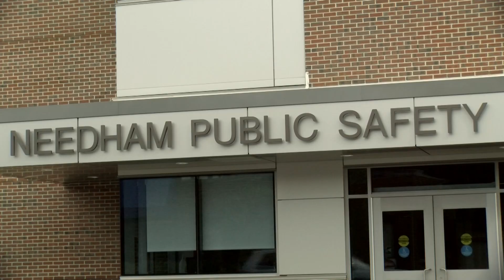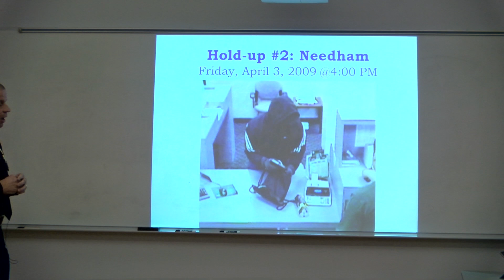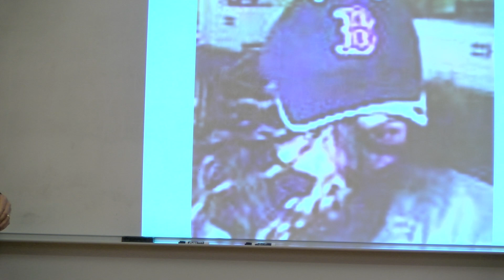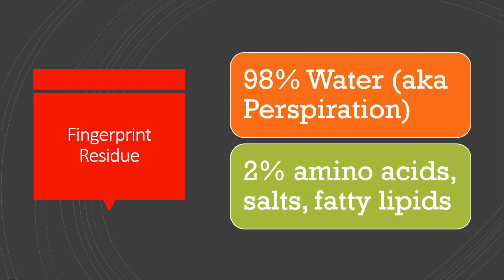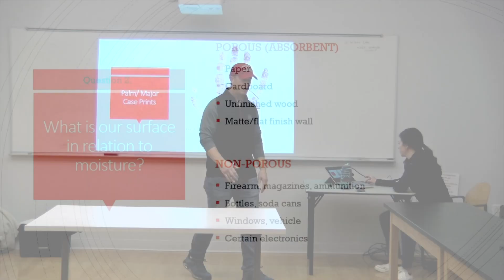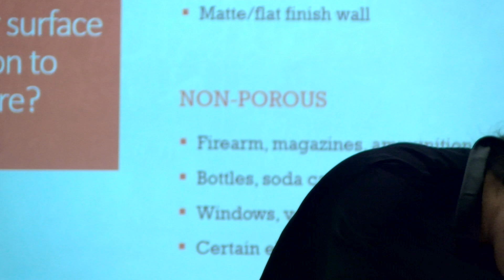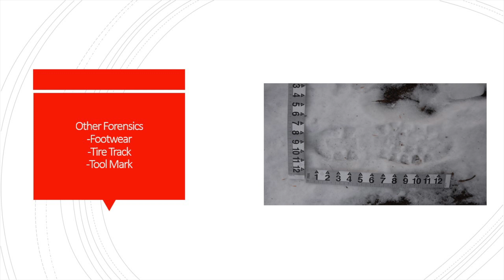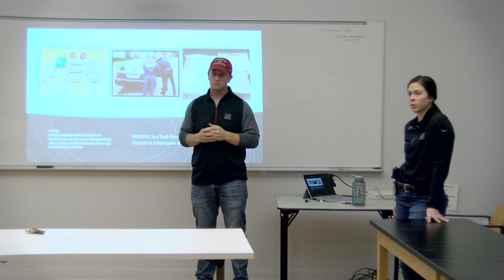Citizens Academy Episode 5 - U30 Bandit & Crime Scene Processing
In this episode, Chief John Schlittler demonstrated on the collaborative investigation between several local police departments and FBI on the U30 Bandit, who committed multiple armed robberies in 2009 and were arrested in Needham. Detective Adrienne Anderson and Mike Schlittler talked about how to process a crime scene.

00:00 Introduction
00:52 U30 Bandit
29:04 Crime Scene Processing